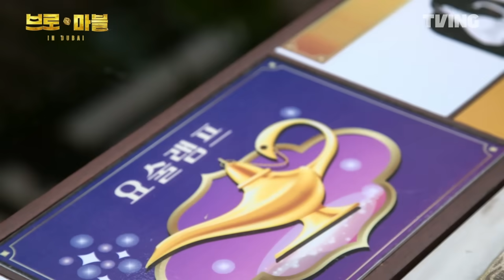[브로 앤 마블] 요술램프를 향한 시브로의 통행료 지옥💸｜4화 선공개｜TVING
이렇게 탈탈 털린다고?

[브로 앤 마블] 매주 금요일 오직 TVING에서